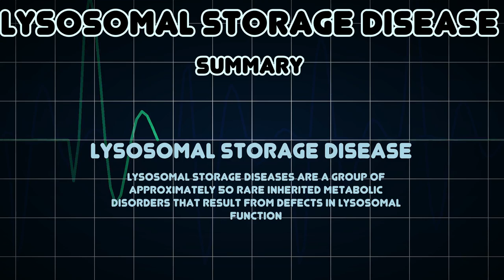Lysosomal storage disease (Medical Condition)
Symptoms, risk factors and treatments of Lysosomal storage disease (Medical Condition)

Lysosomal storage diseases are a group of approximately 50 rare inherited metabolic disorders that result from defects in lysosomal function